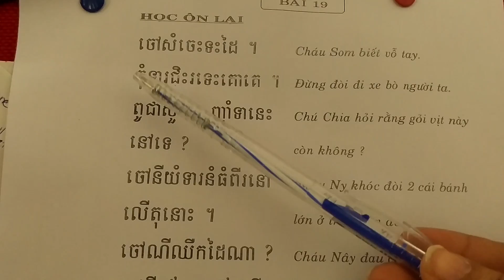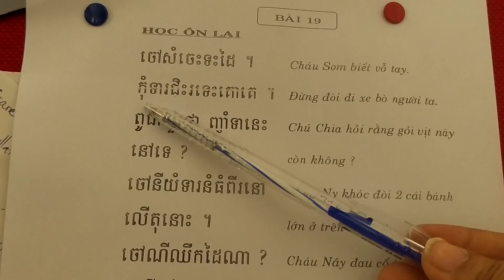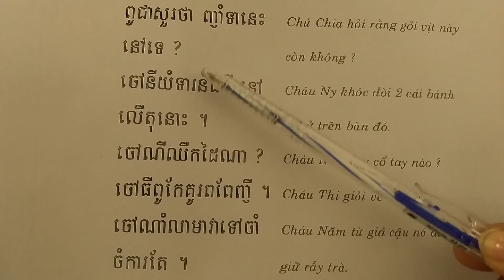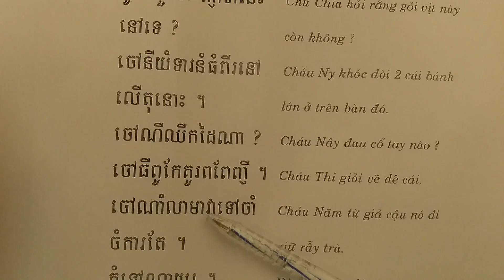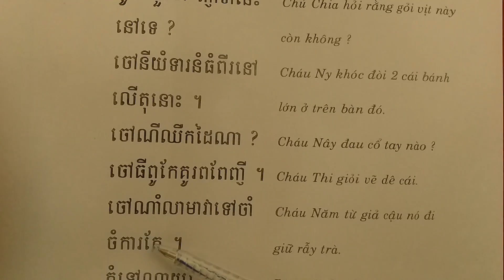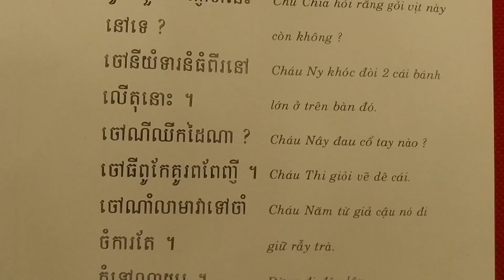Tu hoc tieng khmer-Bai 19